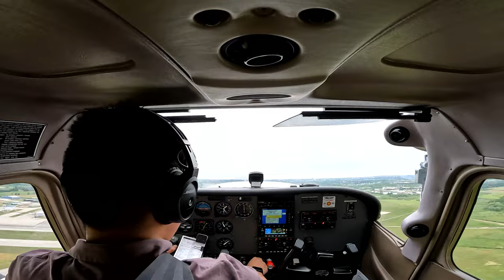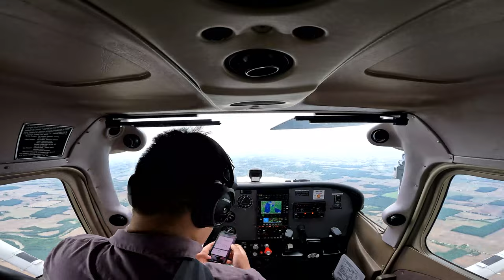Pelee Island (CYKF-CYXU-CYPT-CYKF)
Drone Footage was taken from "The Aerial Drone Adventures of Pelee Island (Canada Day Weekend 2020)" on YouTube

✈️ Cessna 172S
🛫 Region of Waterloo International Airport (CYKF)
🏫 Waterloo Wellington Flight Centre (WWFC)

💪 Camera Mount – Suction GoPro Mount
✏️ Editing Software – Premiere Pro
💻 Editing Rig – 15' MacBook Pro (late 2019)
📱 Electronic Flight Bag – iPad Mini (2022)